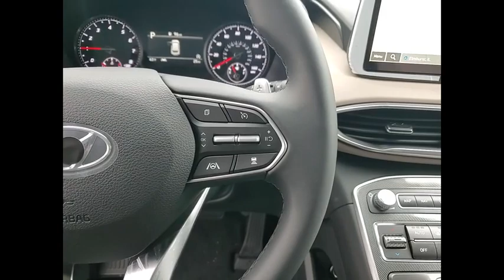2023 Hyundai Santa Fe H16758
2023 Hyundai Santa Fe SEL

Twilight Black 2023 Hyundai Santa Fe SEL AWD 8-Speed Automatic with SHIFTRONIC 2.5L I4 AWD, Beige Cloth.